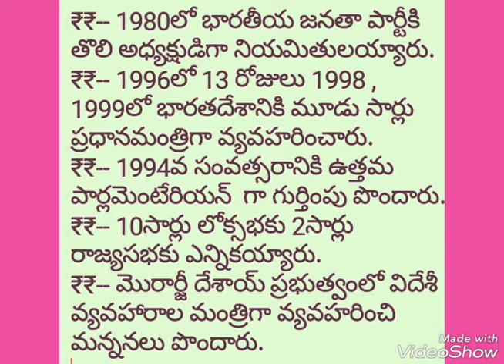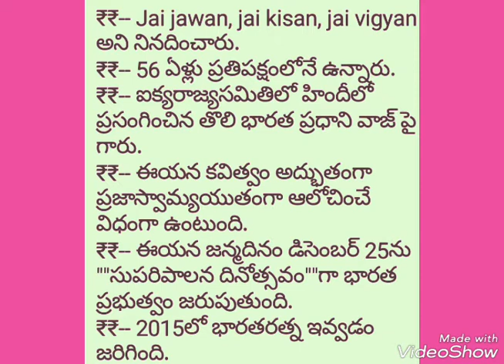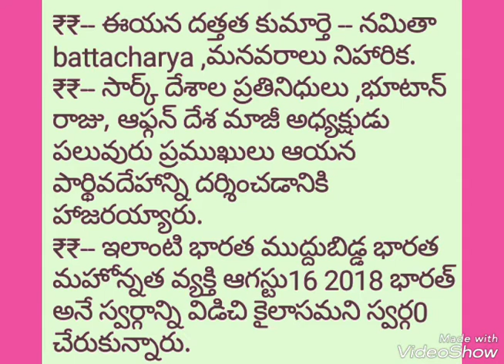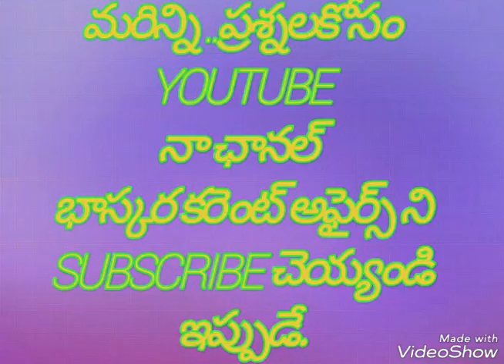Atal bhihari vaajpai || special video || bhaskara current affairs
Atal bhihari vaajpai special video || telugu current affairs